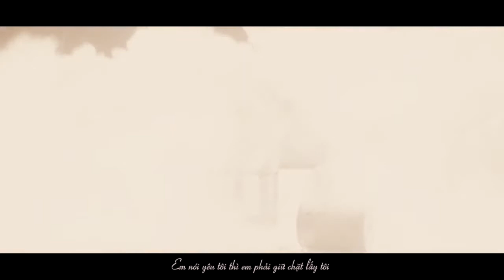Ai Hiểu Lòng Lãng Tử 誰明浪子心 • 周润发 Châu Nhuận Phát MV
Tổng hợp các video MV  HongKong 80 90 VÀ các video khác
VIDEO tổng hợp từ các nguồn trên internet
Thanks